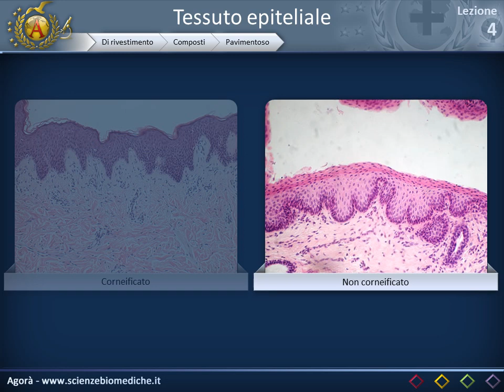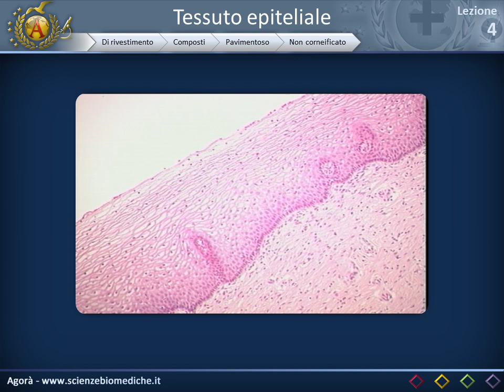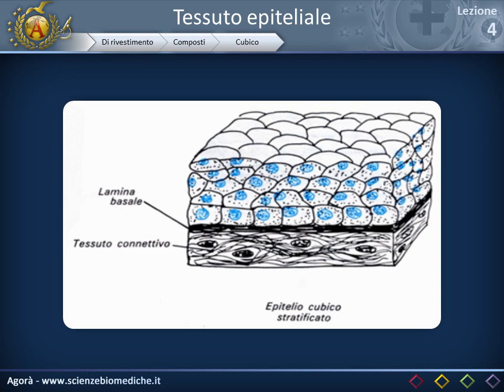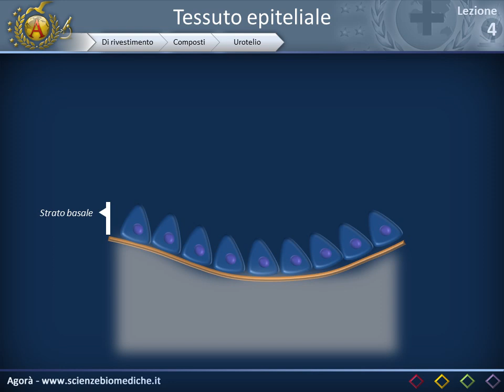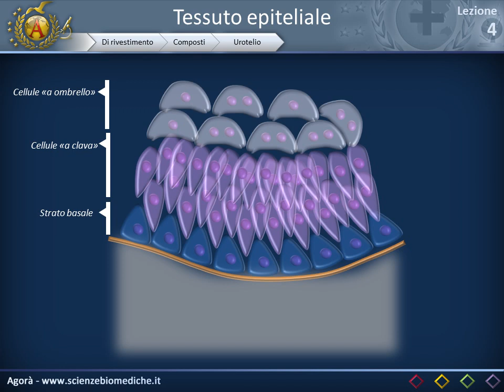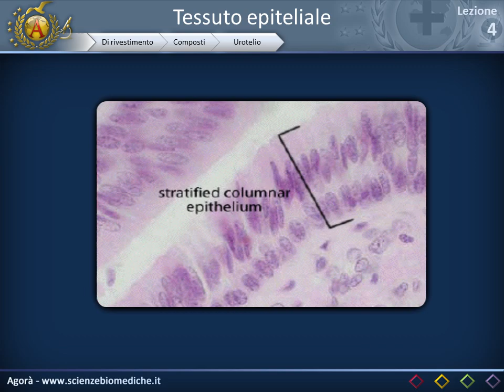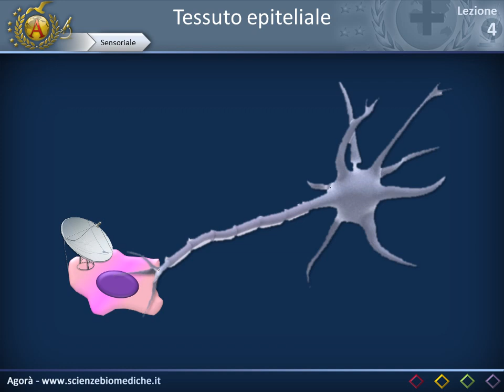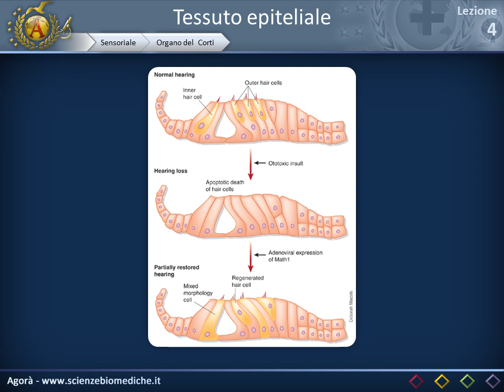Istologia 04 - Epitelio di rivestimento composto (parte 2) ed epitelio sensoriale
Per una corretta visualizzazione del video, si consiglia attivare l'alta definizione (agendo sulla ruota dentata in basso a destra).